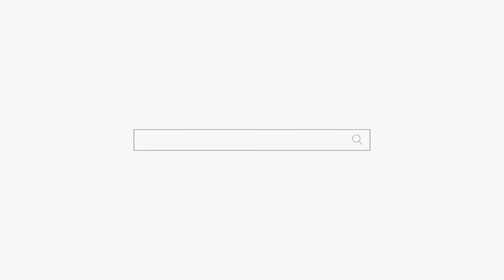남편이 또라이?? 너두 똑같아! 용군TV 강화별상 일월당 (부천점집 부평점집 인천점집 유명한점집 용한점집)